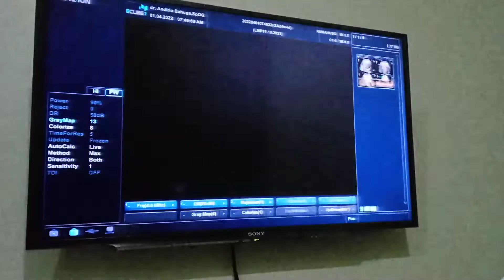gini nih hasil USG Hamil Bayi Laki-laki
USG kali ini bertujuan mengecek jenis kelamin bayi. bisa dilihat di monitor, dokter menunjukkan jenis kelamin bayi.